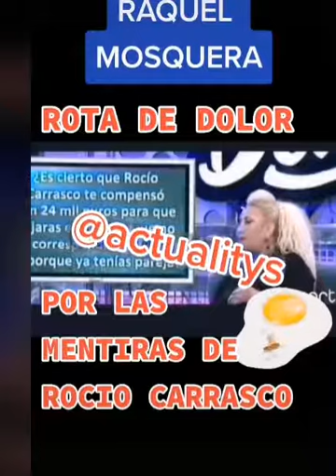💥RAQUEL MOSQUERA ROTA DE DOLOR por las INJUSTAS palabras de Rocio Carrasco Shorts